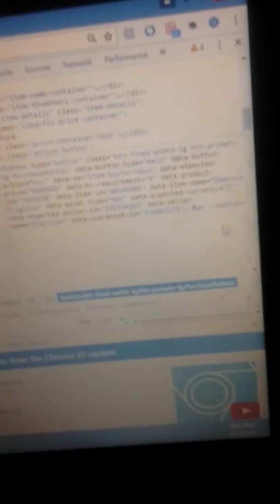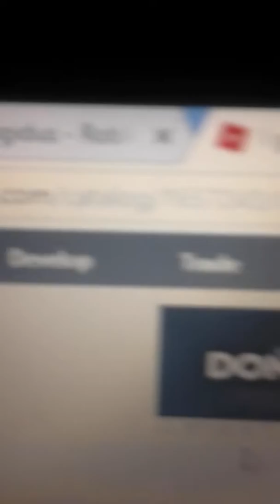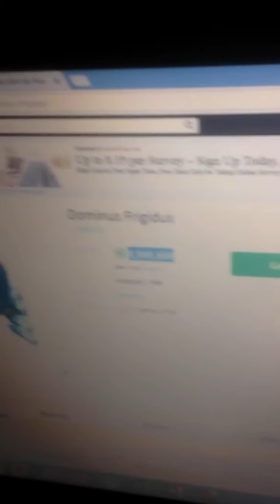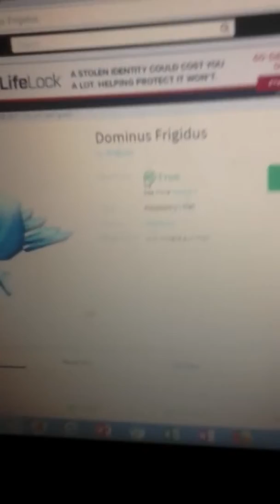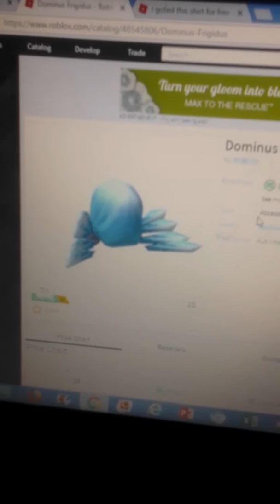FREE DOMINUS *NOT CLICKBAIT*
Free dominus omg